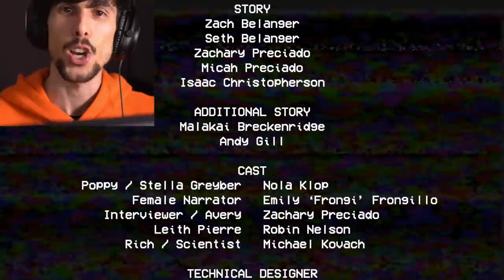HUGGY WUGGY HA UN NUOVO AMICO su POPPY PLAYTIME?!